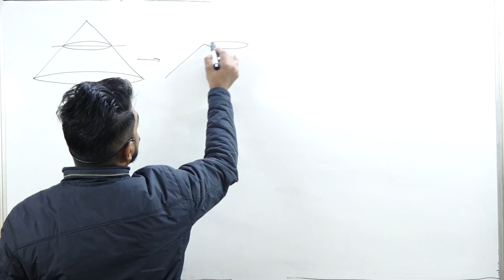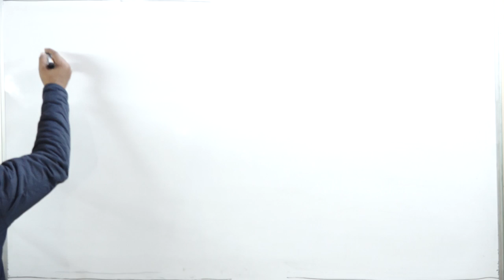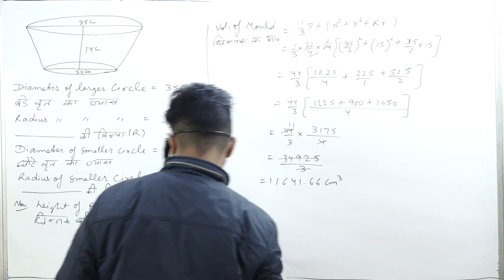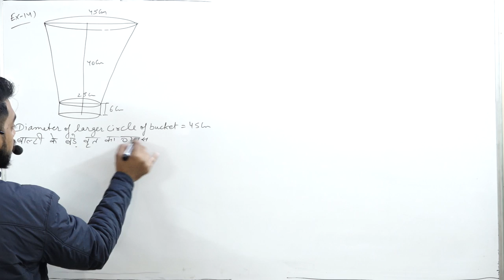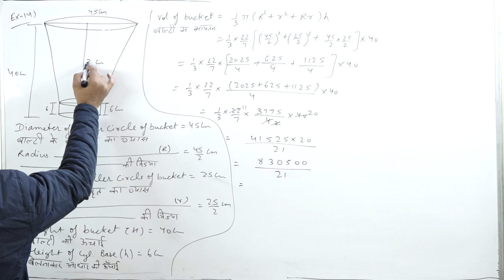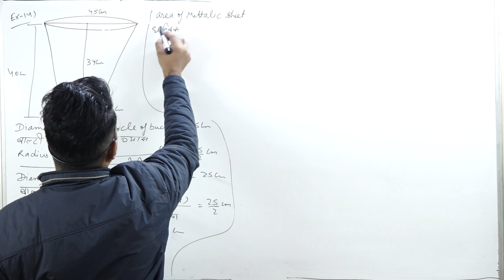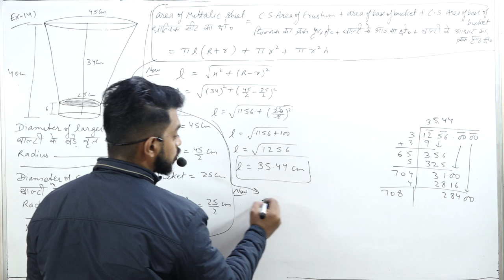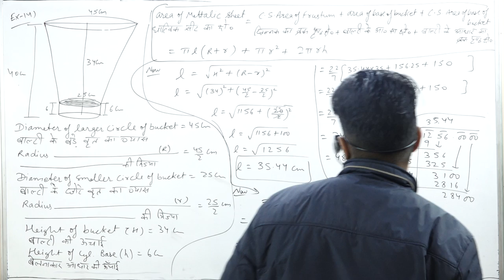Surface Area and Volume || Last Part